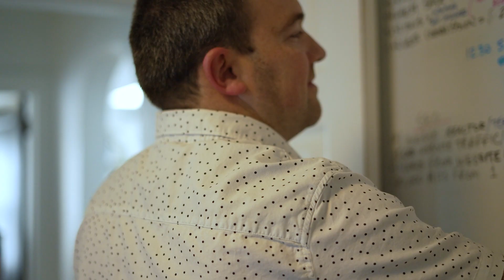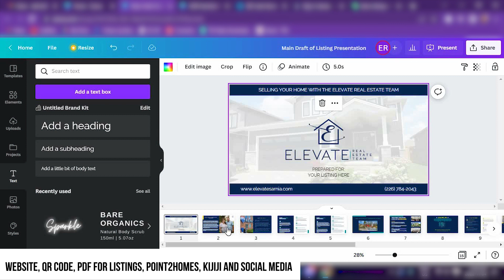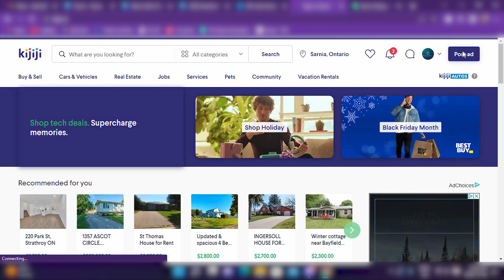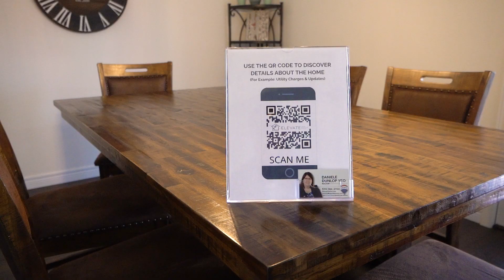Why Us?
Why should you choose the Elevate Real Estate Team? This video breaks down the services we offer our clients.